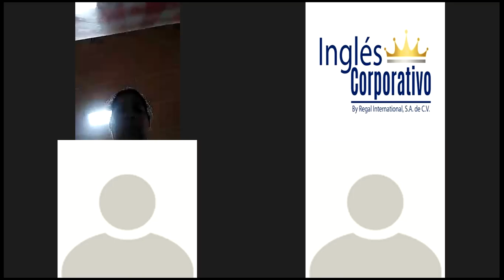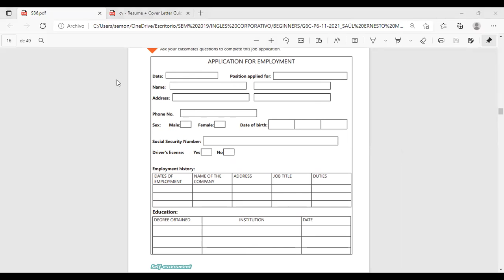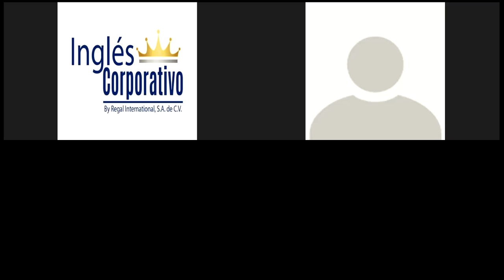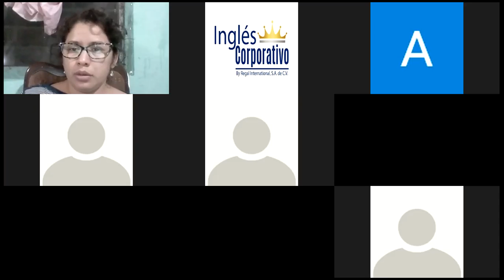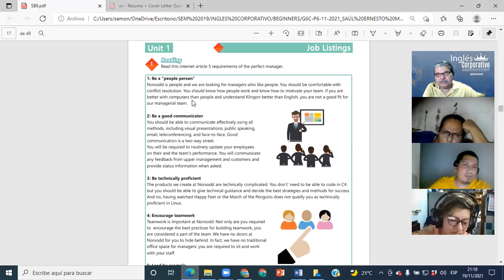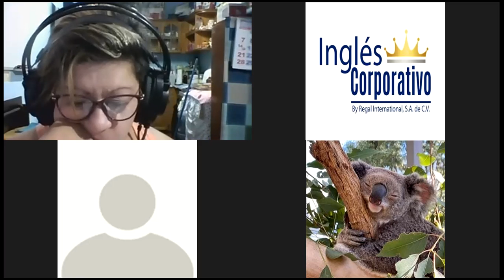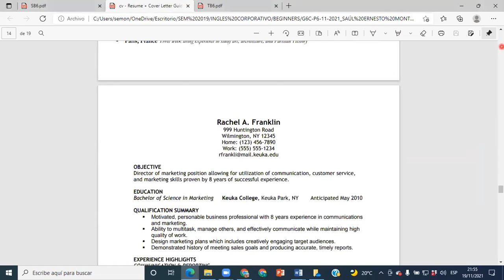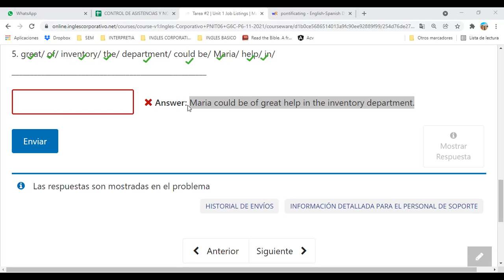Ingles Corporativo-Videoconferencia #5 UNIT 1 REVIEW AND PRACTICE.